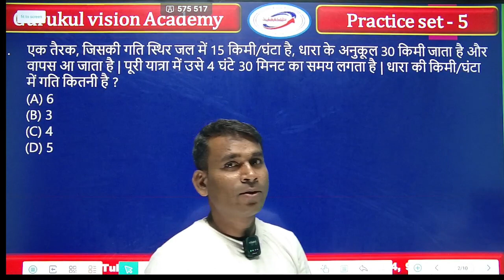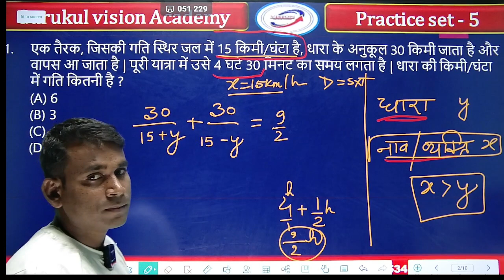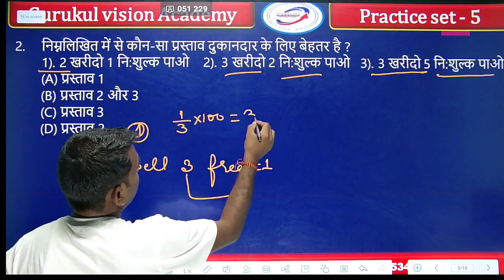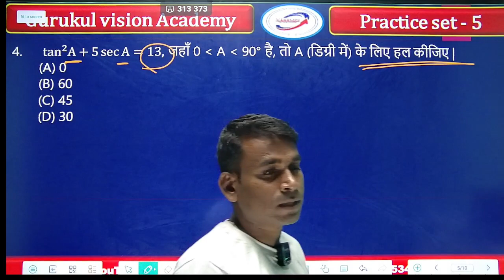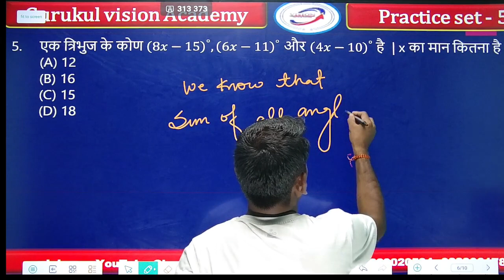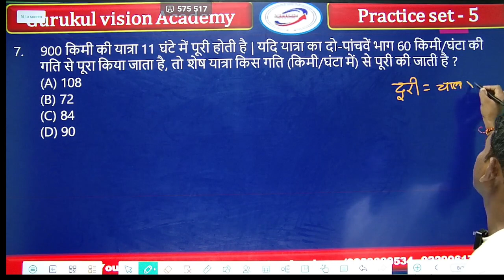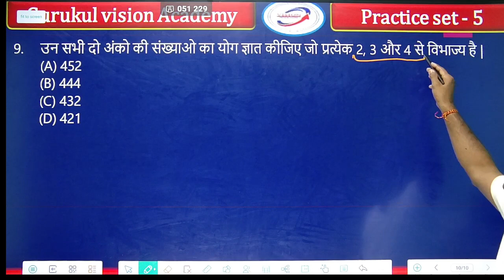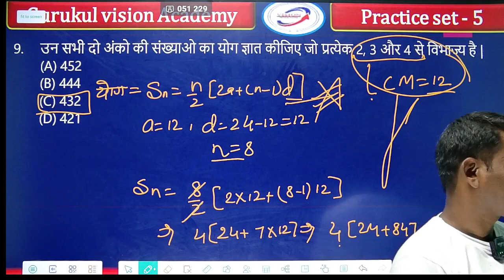Maths by Gautam Sir for CTET, Railway ALP/TECH.SSS-GD, AGNIVEER, JSSC, BSSC, CSBC, BIHAR-SI etc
वर्तमान संदर्भ में होने वाले सभी प्रतियोगी परीक्षाओं के लिए काफी महत्वपूर्ण सामग्री जरूरतमंद छात्रों के लिए व्यवस्था करने में लगा हुआ है तकी उनको इस चैनल से फायदा हो और भगवान उनको एक अच्छा सा सक्सेस दिला कर उनके चेहरे पर खुशी की मुस्कान दे 🙏🙏🙏